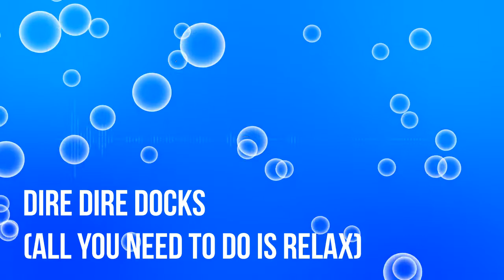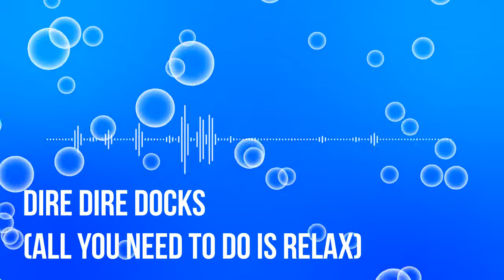Super Mario 64 - Dire Dire Docks Remix - All you need to do is: Relax.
in this channel, i will does not post more videos in this.

He creates intros and motion things ^

IgotBR my another friend, he makes animation and gameplays.